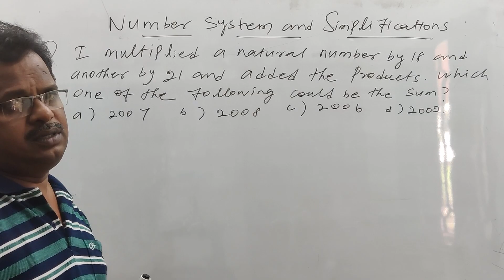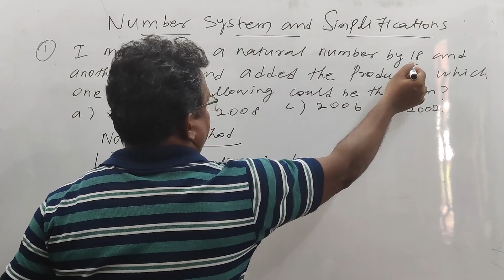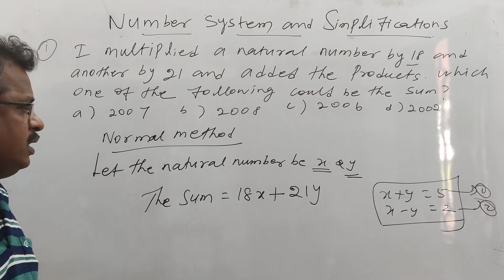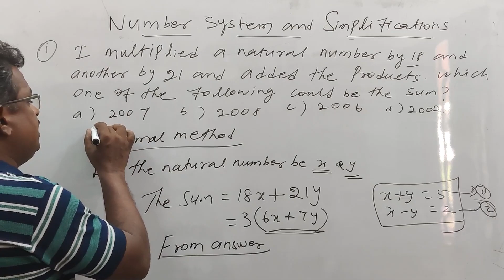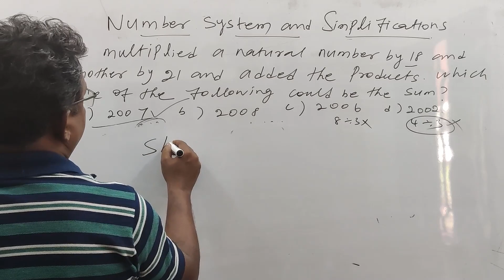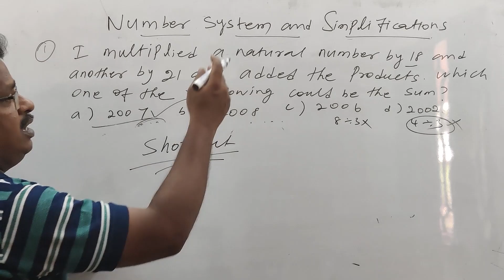Number System and Simplifications #1 | Tricks and Shortcuts | AIM Career E-Learning Preview